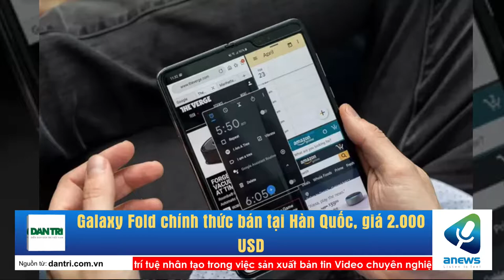Galaxy Fold chính thức bán tại Hàn Quốc, giá 2.000 USD